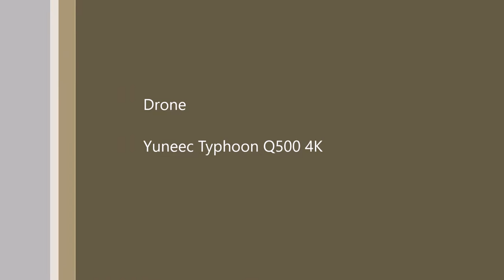Heinkenszand Stelleplas - Yuneec Q500 4K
Vacation at Stelleplas in Heinkenszand (Netherlands) in August 2016

Drone: Yuneec Typhoon Q500 4K